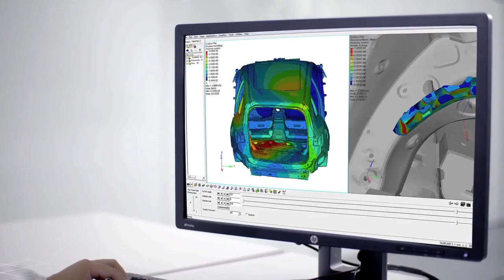Henkel: Driving the Future of Mobility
Game-changing new technologies are revolutionizing the automotive industry. Cars that are shared, connected, self-driving and powered by electricity are going to take over our streets. Find out how Henkel’s innovative technologies and material expertise are enabling car manufacturers and their suppliers to solve key challenges – turbo-charging their efforts to take advantage of market transformation by meeting high expectations for performance, safety and efficiency.

To learn more about Henkel’s material solutions and the future of E-Mobility,